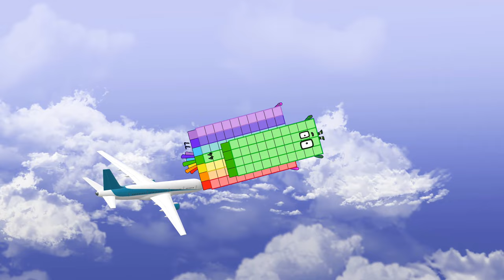Numberblocks Math: Learn Adding Numbers | Numberblocks Sneezes | LEVEL 2 | #8